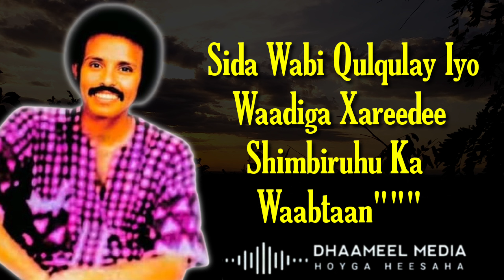Maxamed Mooge Heestii | Dadka Hayska Weyneyn | Hees Qaraami Xul ah With Lyrics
maxamed mooge liibaan iyo heesihii hore ee qaraamiga ahaa
qaraami xul ah xasan aadan samatar top 10 songs